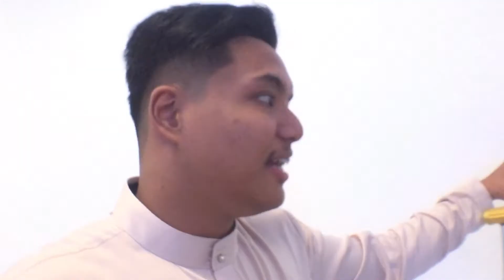Selamat Hari Raya Aidilfitri | gigi aku sakit | Vlog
Enjoy vid gais✌🏼
Channel ni untuk aku share dengan korang life dan hobi aku. Boleh tambah lagi ilmu dalam bidang permotoran. Aku simpan buat kenangan di masa akan datang